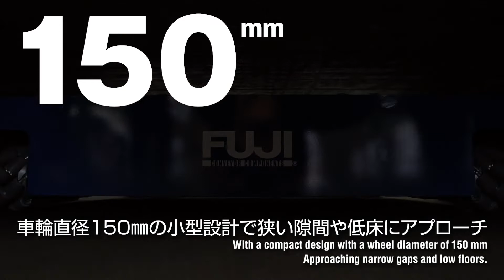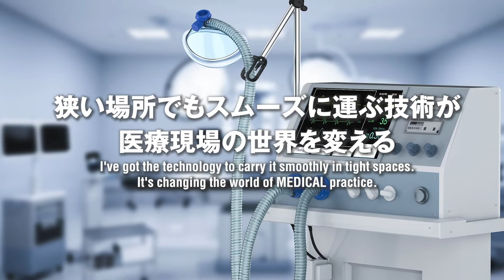株式会社富士製作所